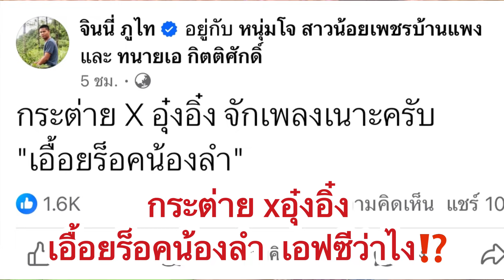กระต่ายxอุ๋งอิ๋ง เอื้อยร็อคน้องลำ เอฟซีว่าไง⁉️อุ๋งอิ๋ง